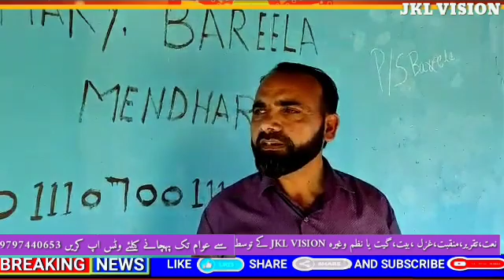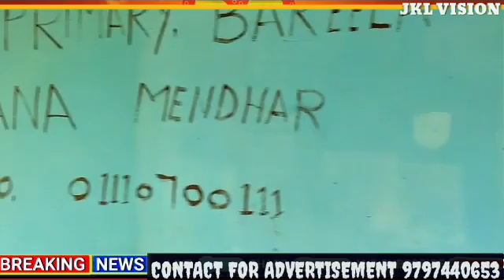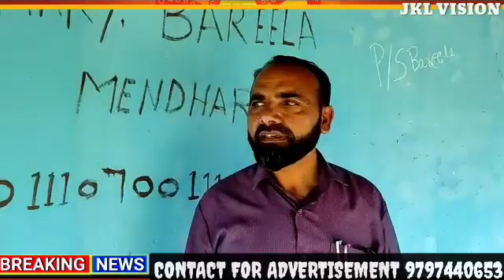School found lock during working hour at PS Breela Zone Mendhar.@jklvision6607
School found lock during working hour at PS Breela Zone Mendhar.

Poonch Mendhar Govt school found lock during working hour many children suffered a lot at Primary school Breela Zone Mendhar. Today during routine inspection by Deputy CEO Mendhar Lateef Choudhary said that PS Breela Dharana Zone Mendhar around three PM today visited at school and found locked ZEO Mendhar Said that I write an explanation to incharge school for inquiry and withheld salary of the month said ZEO Mendhar.